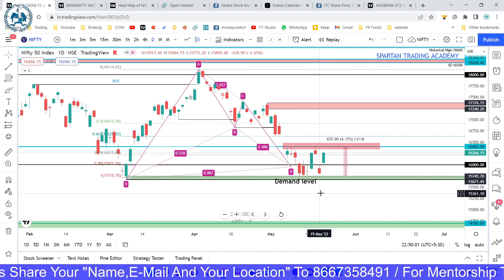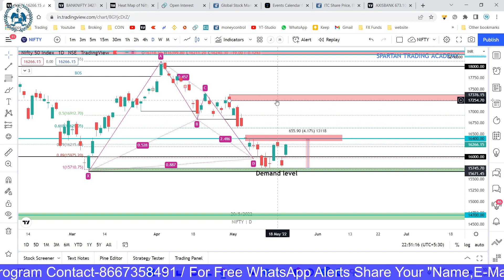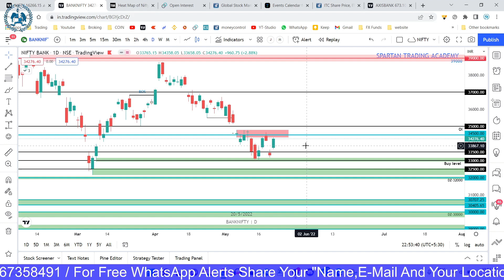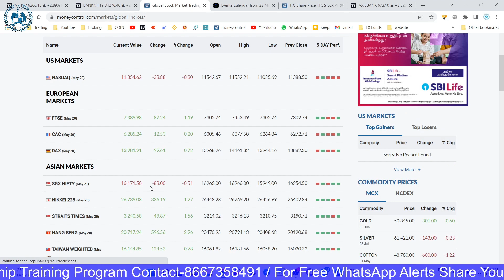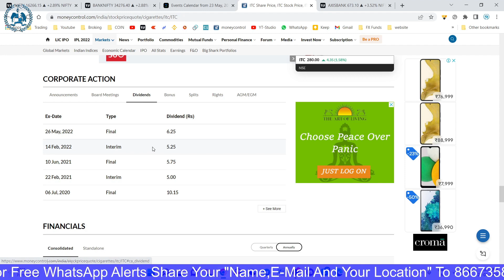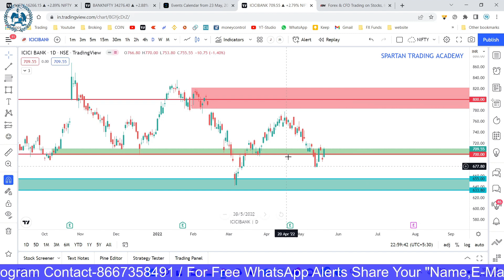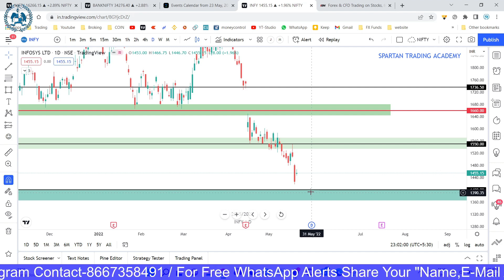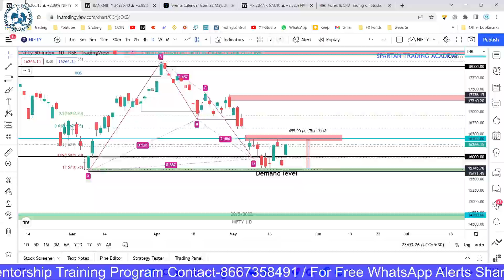Dalal Street Week Ahead| Nifty and BankNifty Targets|இந்த வாரம் கவனிக்க வேண்டிய பங்குகள்|STA Updates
For Account Opening :
Zerodha:
Forex Trading:
FXTM :

( Free Intraday HNI BankNifty Option Calls With Hedge )

LIVER TRADE